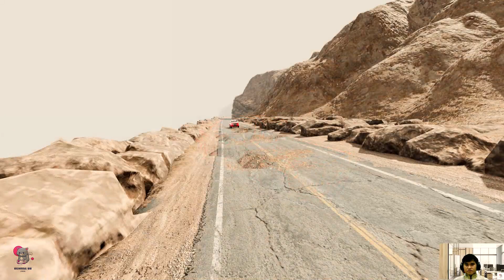Car vs Truck Jumps Crashes vs Speed Bumps vs Giant Bulge vs Stair vs Potholes BeamNG Drive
Beamng BB #393

In the videos there are many pictures of trucks, concrete mixers, police car chase, monster truck, lamborghini, mercedes, audi, bus crash, ford raptor,  jeep, bulldozer, truck with refracted trailer, tractor trailer, Big vs small car . Trucks vs cars high speed crashes vs speed bumps, potholes , giant pit, deep water, stair, bulge .

About the game:
BeamNG. drive is a realistic & immersive driving game offering limitless possibilities. I am trying to have more quality videos .